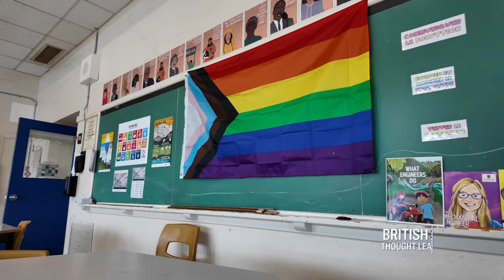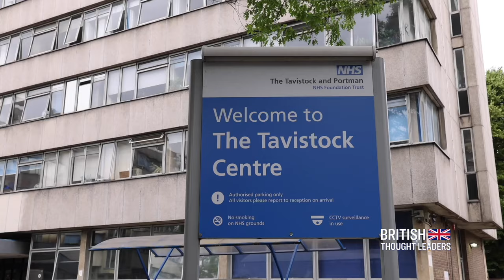Stephanie Davies-Arai: We Need to Ban Puberty Blockers More Widely and Stop Playing God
NTD’s Lee Hall sits down with Stephanie Davies-Arai, director of Transgender Trend, to discuss:
- the growing indoctrination of children & society
- the grooming of girls to have no boundaries with the opposite sex
- manufactured studies by activists used as scientific evidence
- a new cohort of adults who’ve never been through puberty
- puberty blockers lowering children’s IQ
- the heroics of JK Rowling and Graham Linehan